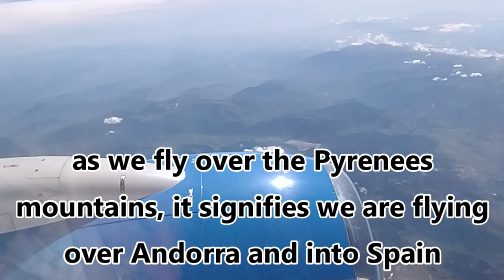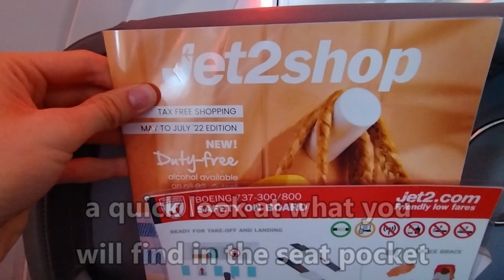Jet2 flight | Bristol-Ibiza